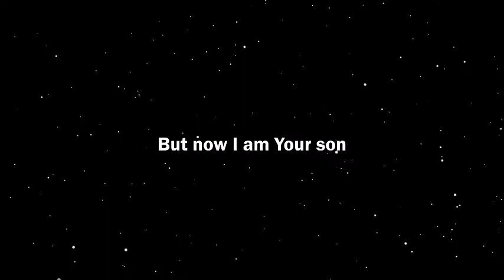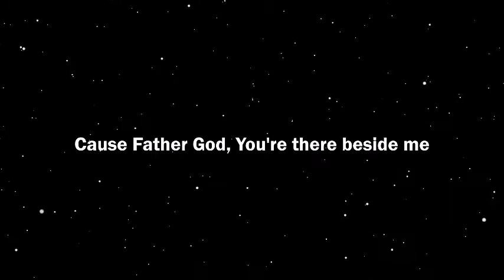Boys and Girls Brigade in Radstock Episode 7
This week we will look at the parable of the Prodigal son and sing one of our favourite songs. We would like to make another card to send to the elderly, isolates and care homes in our area. So get out your pens and pencils and draw a lovely Summer picture to cheer someone up!!!